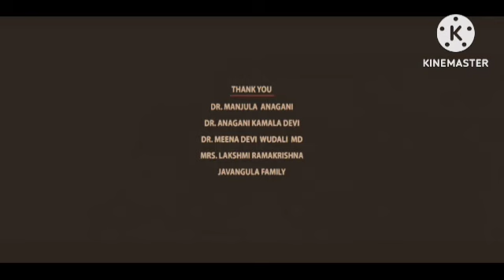No Entry Review Explained and Facts Hd | Salman Khan | Anil Kapoor | Fardeen Khan | Lara D | Bipasha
This is not a Movie. I have discussed No Entry facts, Satellite & OTT Details, Preproduction-Post Production & Filming Details, Budget & Worldwide Lifetime Box-Office Collection Details, deep story analysis & Explanation